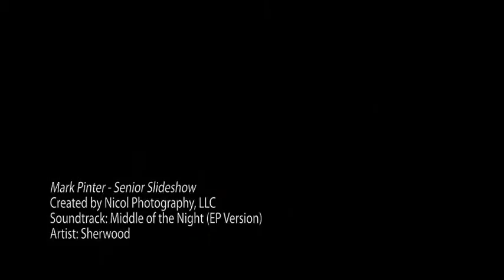Mark Pinter - 2009 Senior Portraits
A collection of images from Mark's senior sessions.